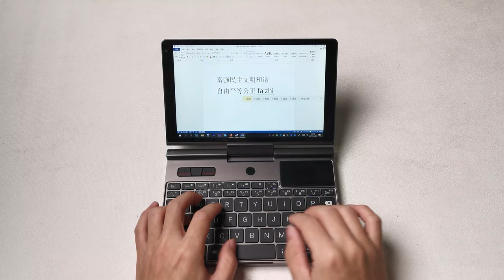Typing on GPD Pocket 3